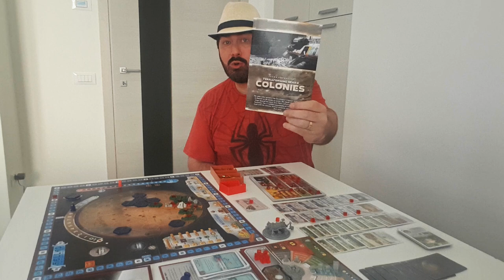Qual a melhor expansões de Terraforming Mars? - 5 minutos de Guerra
No episódio de hoje, Edu Guerra viaja para Marte e elenca sua ordem para as 5 melhores expansões de Terraforming Mars. Qual é a sua?